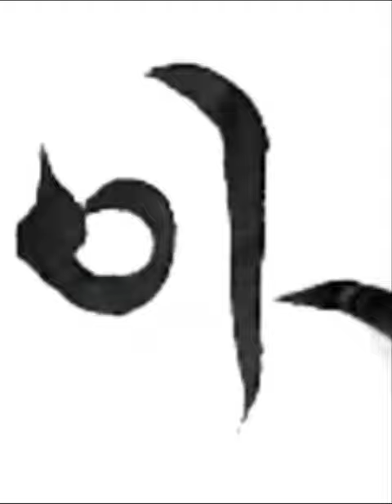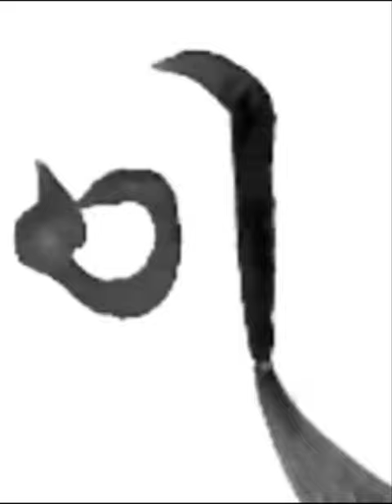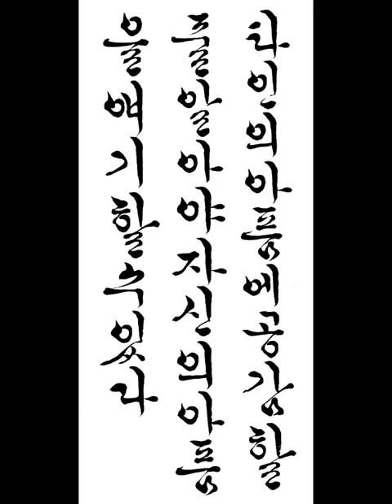타인의 아픔에 공감할줄 알아야 자신의 아픔을 얘기할수 있다 짧은명언 a short statement 한글서예 궁체흘림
타인의 아픔에 공감할줄 알아야 자신의 아픔을 얘기할수 있다
You need to know how to empathize with the pain of others so that you can talk about your pain